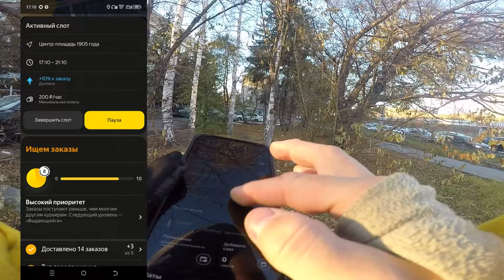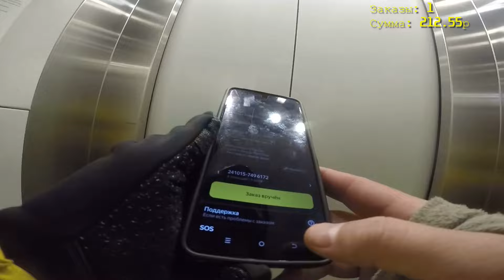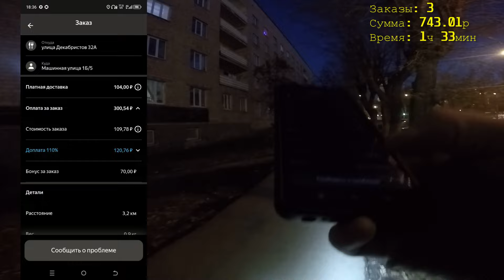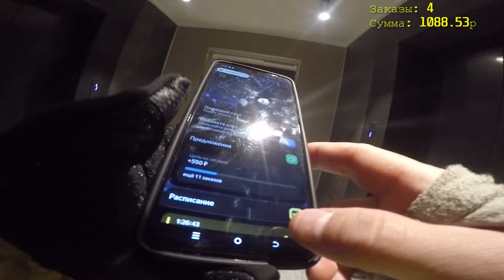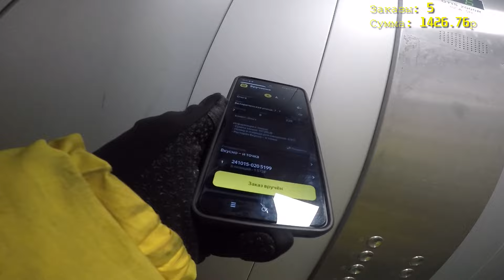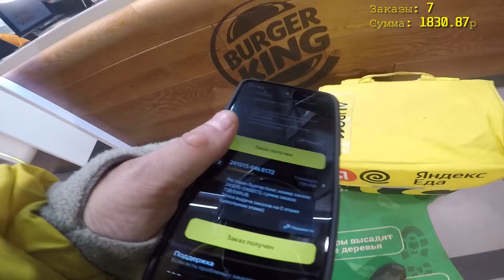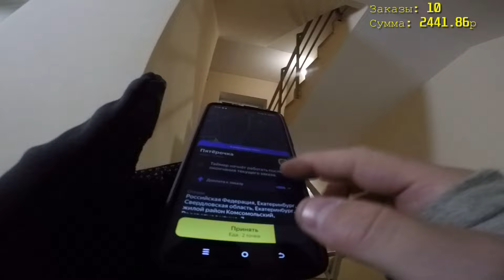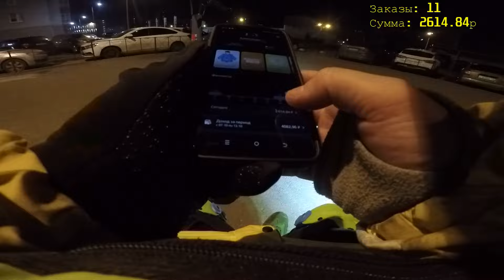Пока есть бонусы в Яндекс Еде, то есть и работа на моноколесе | 15.10.2024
ЯД выкаитывает очередные +70 на 4 часика, грех не выйти подзаработать.. что мы собственно и сделали)
4+1 часик с продлением пока дает погодка и ночное время)
Получилась солидная такая сумма.. а еще я зашел в зоомагазин в гринвиче и повидал крысок как же я скучаю.. как же плохо что они мало живут..

Рабочее время: 17:11 - 22:11
Длина маршрута за слот: 44.77 км
Присоединяйтесь ко мне в Relive!
Сколько заказов: 11 заказов
Сколько я получил за этот слот: 2614,84 р

Вторник
15 октября 2024 года